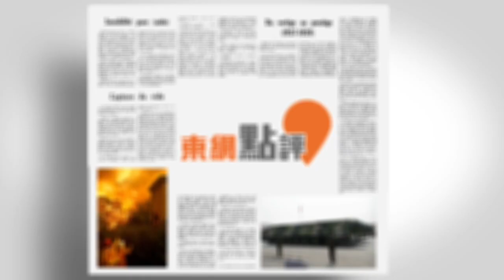【on.cc東網】【東網點評：安倍之死 令日本更迷失】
日本何去何從？